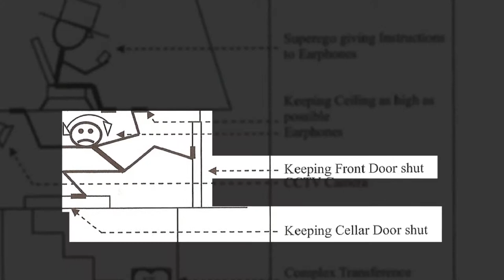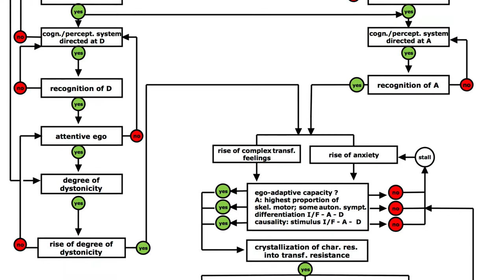AB ISTDP Conference John Dowsett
Intensive Short-Term Dynamic Psychotherapy (ISTDP) is a unique form of psychodynamic treatment that facilitates the rapid resolution of a broad spectrum of psychological problems. It is an evidence-based psychotherapy that is strongly supported by current clinical research studies. ISTDP interventions are specifically designed to resolve anxiety, depression, somatization and personality disorders, as well as alleviate a variety of self-defeating behaviours, many of which derive from unstable or troubled early life attachments.

In our Attachment Based ISTDP approach we believe that it is not only about emotions, feelings.
The feeling is one of several parts, but it is also about perception, it is about my eyes (as therapist but also patient), it is about ‘do I understand - as a patient - this are my eyes and those not’, 'here I agree and here not', 'now I see how I self-defeat myself', 'and do I want it? Oh! Now I see that I don’t want it', 'Can you (asking us - the therapists) give me tools to have constructive behaviour, towards myself and toward others, could you teach me to be respectful’.
We help patients to process the repressed feelings associated with attachment trauma so they can know their true self, including their authentic feelings, their longings, their perception, their  values, their behaviour. So they understand that it is not just about getting into their feelings, it is about helping them process repressed feelings associated with trauma, usually attachment trauma, but the end result is so that the patient can fully experience themselves, and can make own choices and behaviour choices how they can handle their longings, values, perceptions in the here and now. It is about knowing themselves better so we can choose and we are not driven by our unconscious, impulses, feelings the past context

So we can co-create the life change of our patients and clients with Love, Care and Precision.